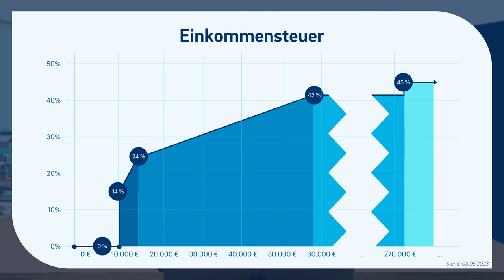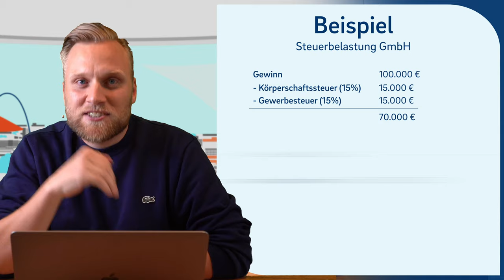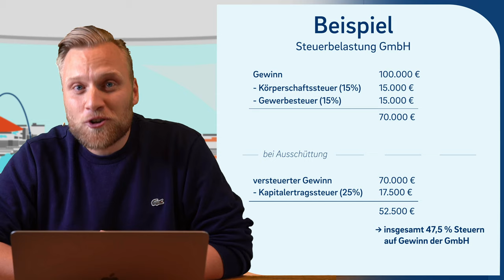GmbH zahlen weniger Steuern: Wirklich?!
▬ Mehr Informationen ▬▬▬▬▬▬▬▬▬▬▬▬▬▬▬▬

Im Volksmund ist klar - wer eine GmbH hat, der zahlt eindeutig weniger Steuern. Schließlich ist es das, was oft genug in der Presse steht. Oder? Wir rechnen nach, ob du mit einer GmbH wirklich weniger Steuern zahlen musst oder ob du auch als Einzelunternehmer ganz einfach starten kannst.

▬ Empfehlungen ▬▬▬▬▬▬▬▬▬▬▬▬▬▬▬▬

▬ Timestamps ▬▬▬▬▬▬▬▬▬▬▬▬▬▬▬

0:00​ - Intro
0:41 - Steuerarten Einzelunternehmer
2:41 - Steuerarten GmbH
4:30 - Zahlen GmbHs wirklich weniger Steuern?
5:40 - Eine GmbH ist teurer
6:28 - Gewinne auszahlen lassen GmbH
8:16 - Gewinnausschüttung Beispiel
9:58 - Fazit
10:15 - Tipp: GmbH oder Einzelunternehmern?
11:03 - Outro